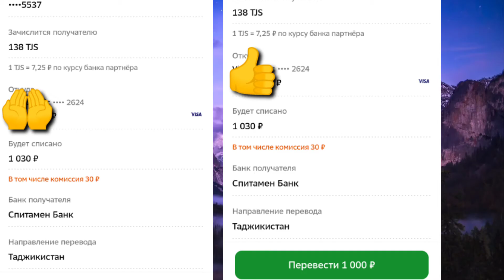СРОЧНО ВИДЕО ТАМАШО КУНЕД РУБЛЬ БОЛО ШУД